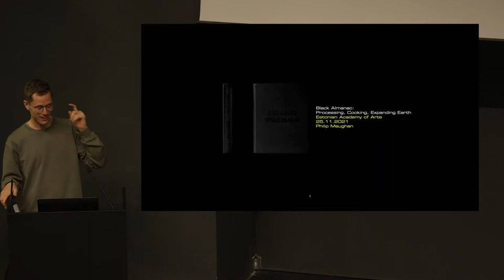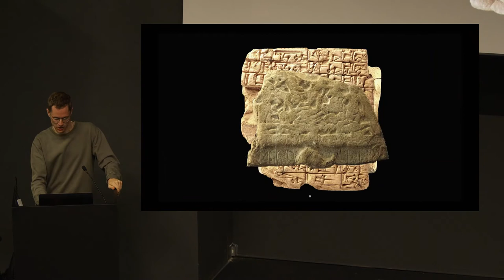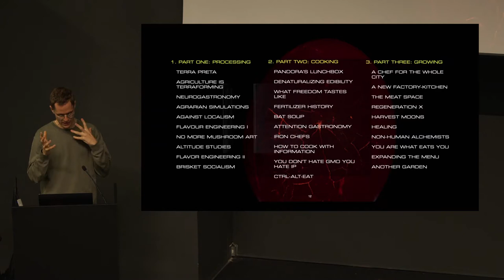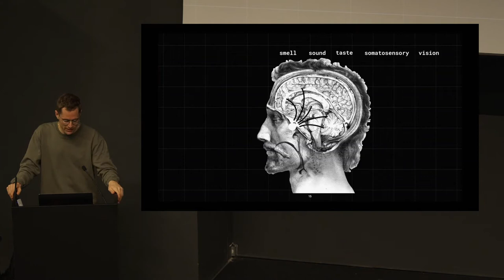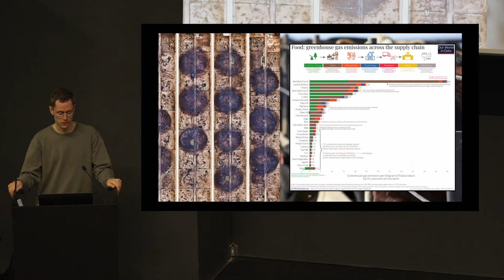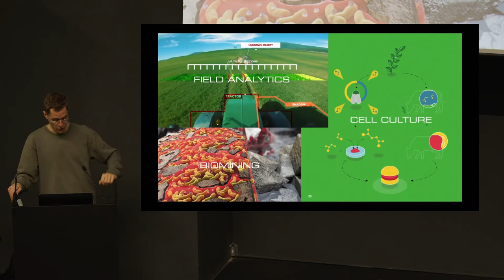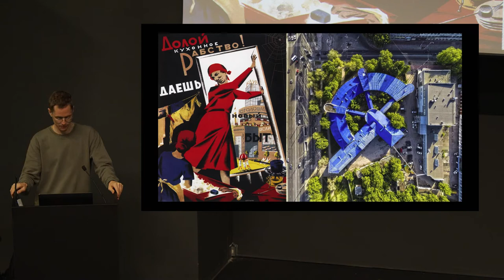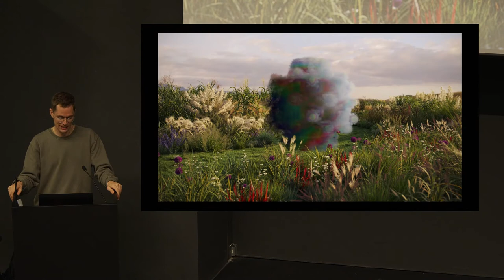Philip Maughan. Avatud loeng | Open Lecture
EKA Faculty of Architecture open lecture by writer and researcher Philip Maughan, titled "Black Almanac: Processing, Cooking and Expanding Earth". Lecture took place at the Estonian Academy of Arts on the 25th of November 2021.

In autumn 2021, all the lectures in the series revolved around the issue of healing in one way or another, taking a look at whether architecture as a process can be therapeutic and in what way inhabiting space could be restorative, Simultaneously, whether and how architects can contribute to the healing of the construction world. Some of the lectures in the series looked directly at the architecture created especially for healing purposes.

Philip Maughan invited the audience to take a look at something directly and closely related to health – the food system – and ask how it could be healed. In order to feed ourselves we cook the land, the atmosphere, the oceans, and other animals, and the earth in turn is cooking us. Named for the tradition of farmer’s almanacs that stretches back to the dawn of agriculture, and for the potential of the earth’s most fertile, dark soil, this open lecture introduced Black Almanac: a to-be-published book that is a catalog of steps to produce a viable food system by 2050. This video also includes the post-lecture Q&A session.

The Faculty of Architecture of the Estonian Academy of Arts has curated the Open Lectures on Architecture series since 2012 – each year, a dozen architects, urbanists, both practicing as well as academics, introduce their work and field of research to the audience in Tallinn. All lectures are in English and free.

The series is funded by the Estonian Cultural Endowment.

Curators: Sille Pihlak, Johan Tali

EKA arhitektuuriteaduskonna Avatud Loengute sarja raames toimunud Philip Maughani loeng "Black Almanac: Processing, Cooking and Expanding Earth". Loeng toimus 25. novembril 2021.

2021. aasta sügisel keerlesid kõik sarja loengud ühel või teisel moel ümber terviseküsimuse. Vaadeldi nii seda, kas arhitektuur kui protsess saab olla teraapiline või omal moel parandada ruumis viibivat inimest, kui ka seda, kas ja kuidas saaksid arhitektid aidata kaasa ehitusmaailma tervenemisele. Philip Maughan kutsus heitma pilku millelegi, mis on otseselt ja tihedalt seotud tervisega – toidu tootmise süsteemile – ja küsima, kuidas seda parandada. Inimkonna toitmiseks "küpsetame" täna maad, atmosfääri, ookeane ja teisi loomi, ning maa omakorda "küpsetab" meid. Philip Maughani avatud loeng on oma nime saanud põllumeeste päevikutraditsiooni järgi, mis ulatub tagasi põllupidamiskultuuri algusaegadesse ja maa kõige viljakama, tumeda pinnase potentsiaali järgi. See avatud loeng tutvustab raamatut Must Almanahh: sammude kataloogi elujõulise toidusüsteemi loomiseks aastaks 2050. Klipist leiate ka küsimuste ja vastuste ploki.

Loengusarja toetab Eesti Kultuurkapital.

Kuraatorid: Sille Pihlak, Johan Tali